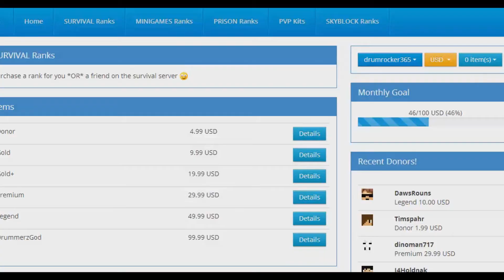DrummerzCraft Trailer #3 - BEST YET!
JOIN TODAY! IP: MC.DRUMMERZCRAFT.US!